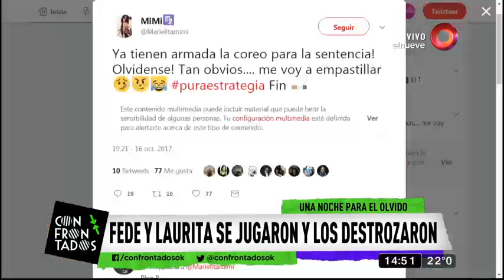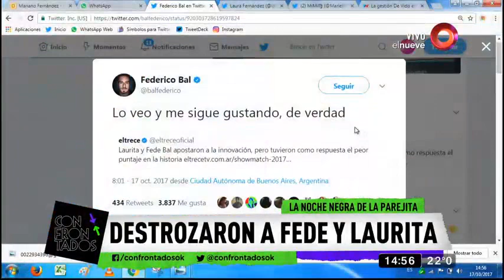Fede y Laurita se jugaron y los destrozaron